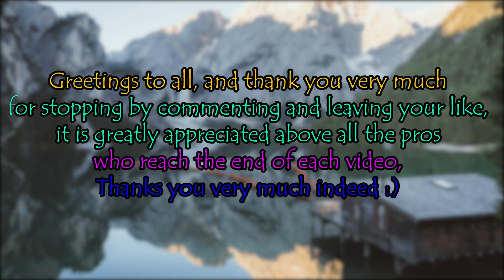🎁🔥AMAZING GIVEAWAYS🔥🎁 💣STEALING BIGGEST GOLDENS GEMS💣 👑KING OF THIEVES👑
If you like the content and want to support it below, in the three dots the option "$ Thank you" will be appearing, there you can donate whatever you want, thank you very much in advance😊❤

Cheers✌😊

🎶🎶MUSIC🎶🎶